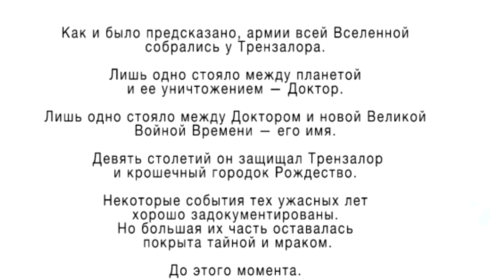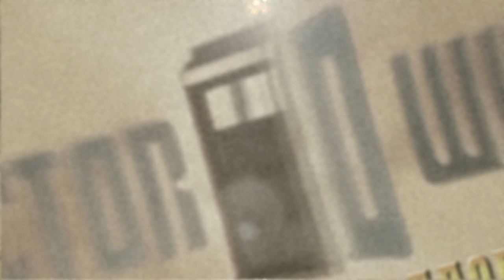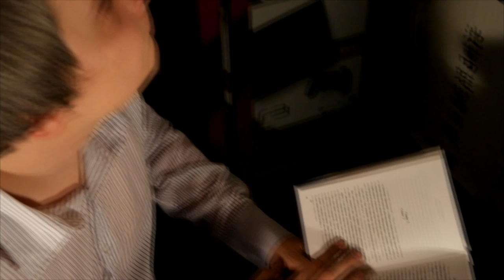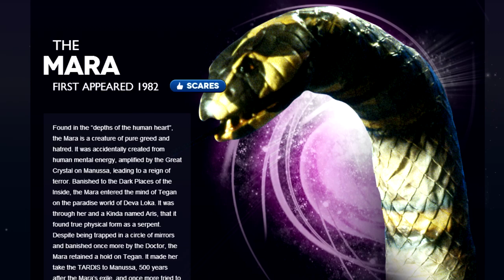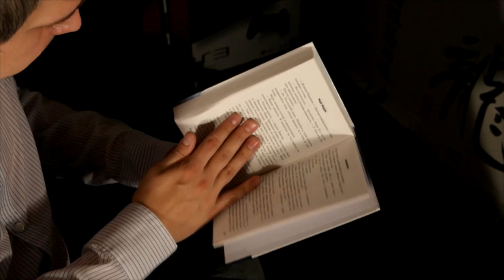Доктор Кто - Сказания Трензалора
Новый выпуск "Несколько слов" о недавно вышедшей книге по "Доктору".